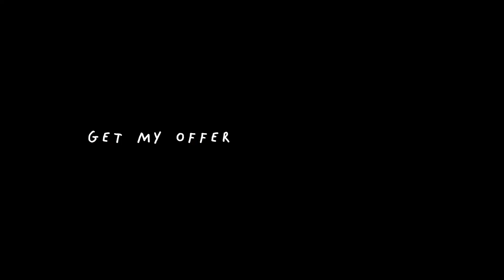Get in early. Stop at nothing.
Elise wants to make a change in the world. She knows what she’s passionate about, and she knows studying law is how she can make it happen.
UOW has always been her number one choice, so why wait?
Elise applied for UOW Early Admission and got an offer to study law before she sat her first HSC exam.
She couldn’t wait, wouldn’t wait.
Stop at nothing.